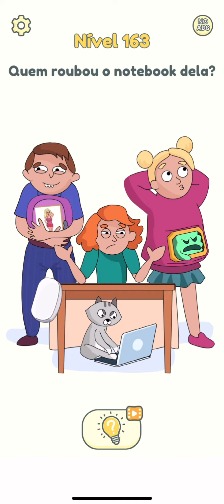Como jogar DOP 2: Delene one part - Level 161,162,163,164,165 / Todos os níveis ( Android e iOS )